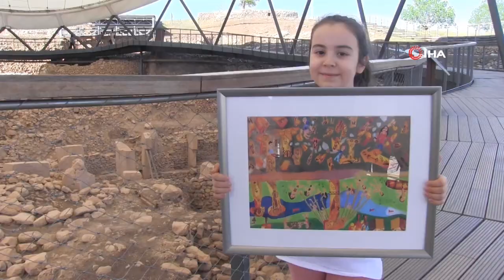23 Nisan 2021 Cuma 15.00 Haberleri.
23 Nisan 2021 Cuma 15.00 Haberleri.